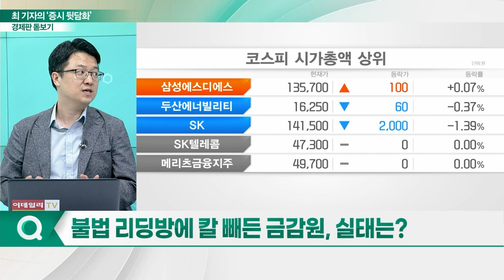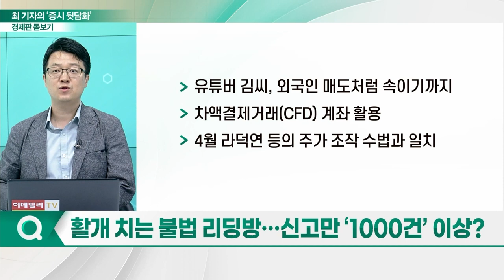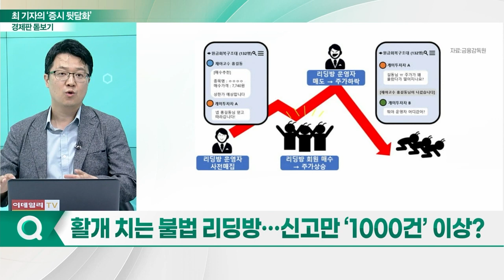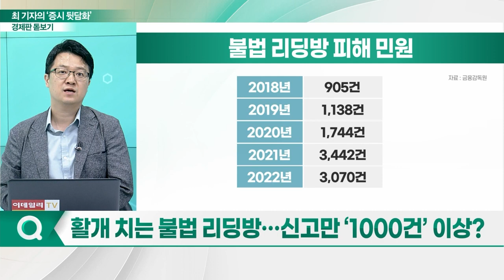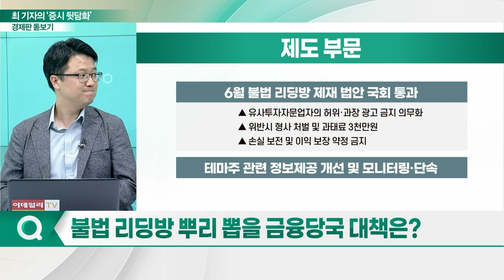증시 혼란 부추기는 '불법 리딩방' 주의보_경제판 돋보기 (20230818)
Q. 불법 리딩방에 칼 빼든 금감원, 실태는?
Q. 활개 치는 불법 리딩방… 신고만 ‘1000건’ 이상?
Q. 불법 리딩방 뿌리 뽑을 금융당국 대책은?
Q. 합법-불법 경계선에 있는 리딩방… 처벌 가능할까?